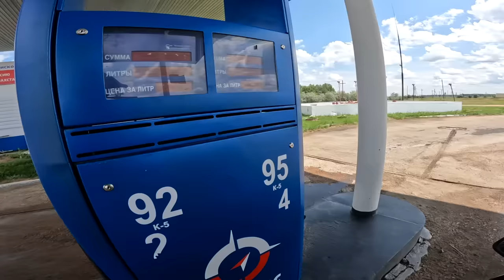CAN WE MAKE IT OUT OF RUSSIA IN TIME?! 🇷🇺 [S5-E26]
It is day 456 of our Guinness World Record attempt to become the Youngest Pair to Circumnavigate the Globe by Motorcycle! In this episode we head towards the Kazakhstan border, but with our visa days fast running out, can we make it out in time?!

📍Russia